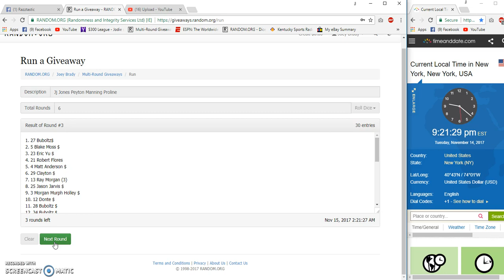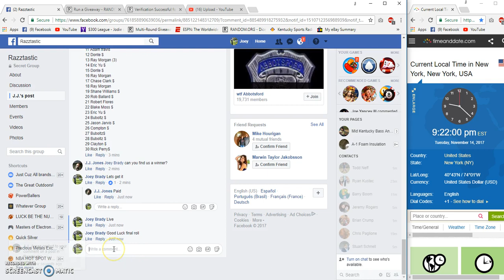Jj Jones Peyton manning Authentic Helmet